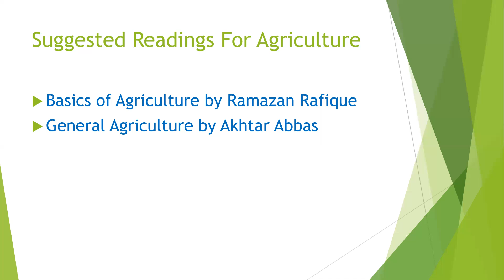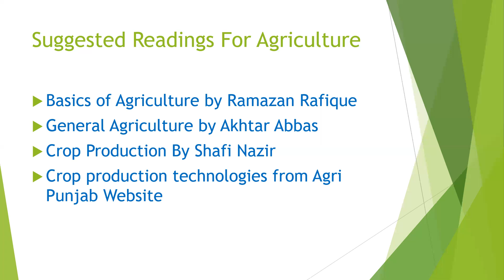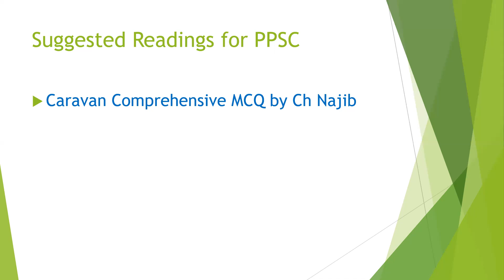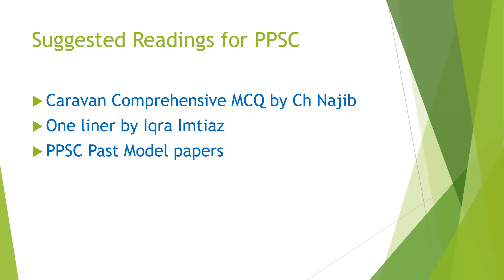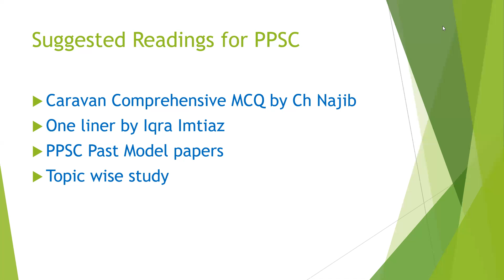Books for Agri and GK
which books are recommended for Agriculture and GK, how can you study at home? how to make self sufficient?